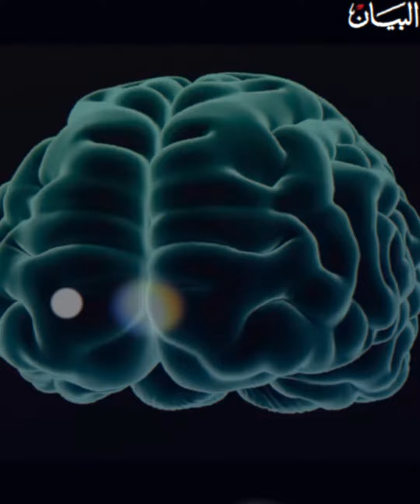كل ما تودون معرفته عن الذكاء الاصطناعي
هل تعتقدون أن الذكاء الاصطناعي سيتفوق على الذكاء البشري؟ شاهدوا الفيديو وشاركونا آراءكم على "شوف البيان".